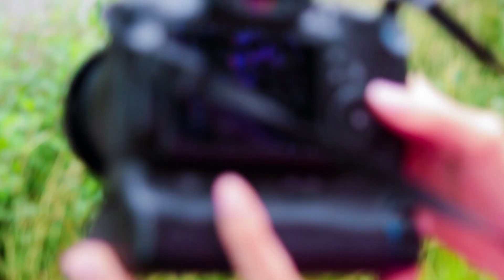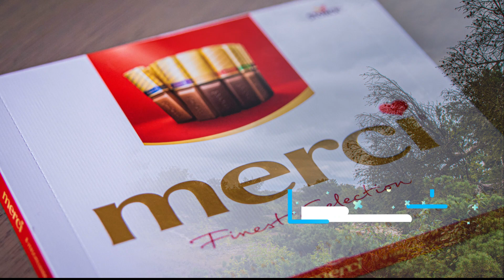Cursus time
Een aantal collega's eens de basis van fotografie uitgelegd en daarna op pad om het te leren door te doen.